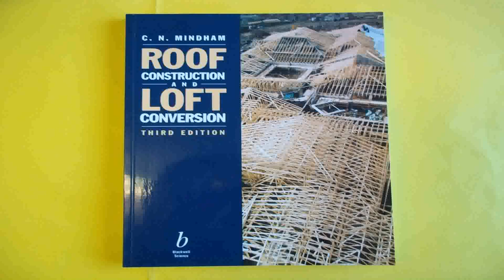Roof Construction And Loft Conversion 4th Edition - DaddyGif.com (see description)